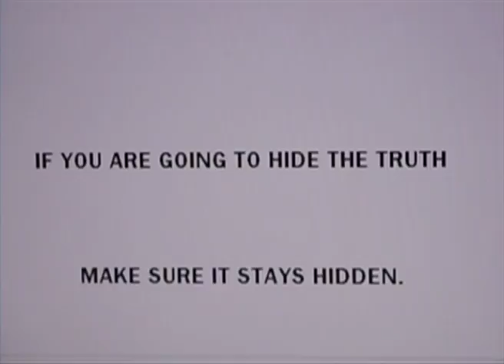Friction Teaser Trailer